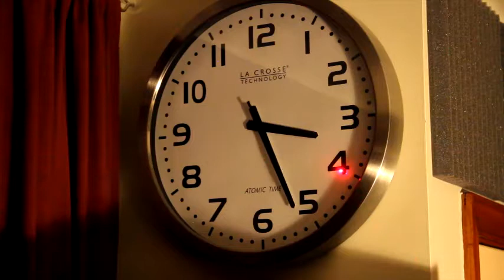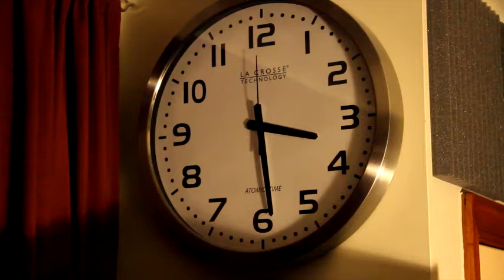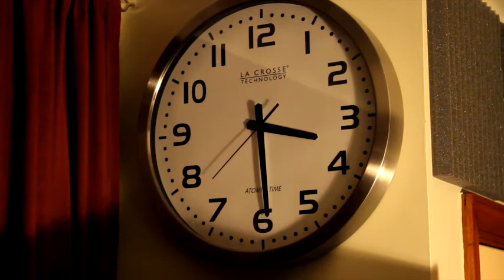TIME VIDEO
As Time Passes By: KnightRanger222